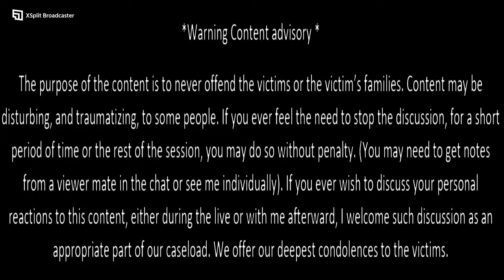Janitor Recorded Put Private Inside Water Bottle & Infected Workers Herpes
Lucio Diaz, 50, in Houston, Texas has been charged with indecent assault and aggravated assault with a deadly weapon. He is in the custody of Mexican Immigrations. Lucio was a janitor.

The victim, who wishes not to be identified, worked at the Doctor's Office on East Freeway. She notices an odor from the employee's water dispenser. Afterward, she decided to discontinue the use of the company's water dispenser and bring her own water bottle to work, for safety. However, Lucio began to urinate in her water bottle, as well as rinse his privates off halfway inside the victim's water bottle which was recorded on camera.

The victim's water bottle tested positive for urine and upon further investigation an STD. The victim as a result of Lucio's malice has now tested positive for herpes which is an incurable disease that can become fatal in those with weakened immune systems.

Lucio worked out of other offices and 11 more victims have come forward. He also confessed and said he did it because he was sick.